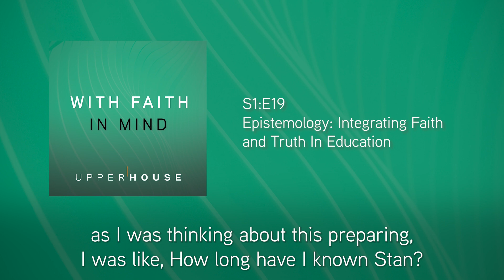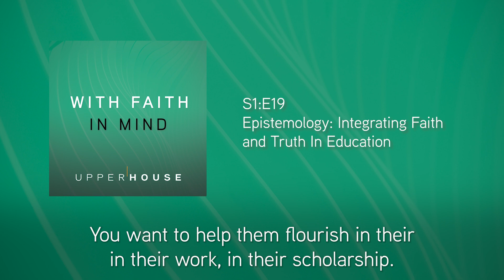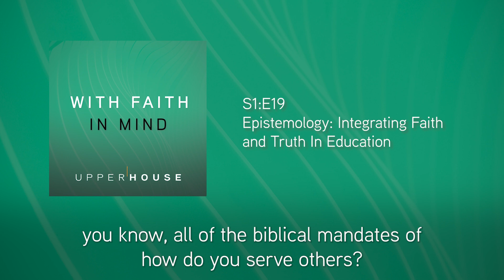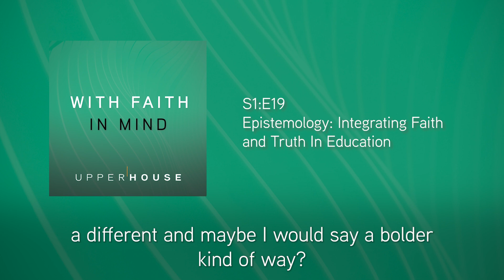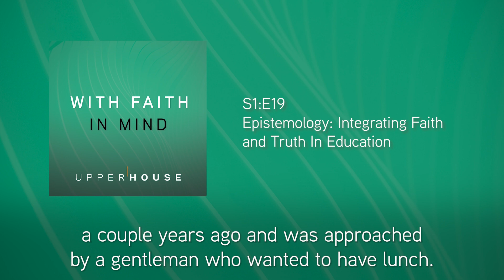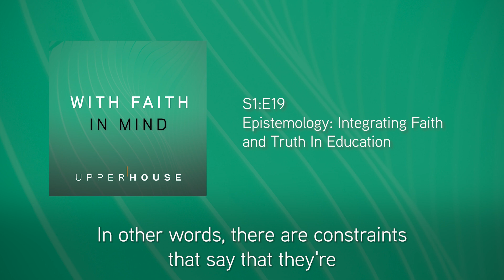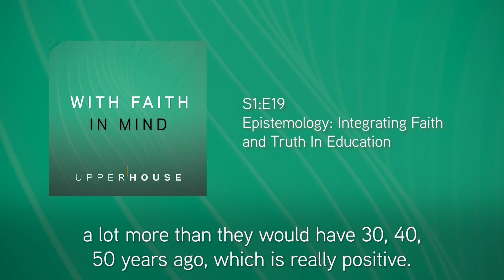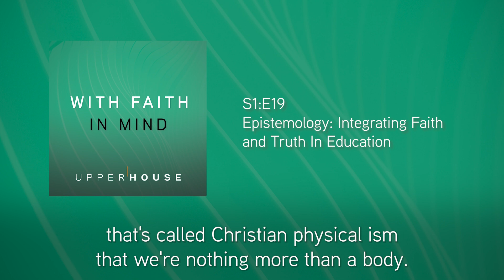Faith & Truth In Education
With Faith in Mind S1: E19 - Stan Wallace, President & CEO of Global Scholars, joins John Terrill to talk about the integration of faith in the secular university.

With Faith in Mind is produced at Upper House in Madison, Wisconsin, and hosted by Director of University Engagement Dan Hummel and Executive Director John Terrill. Jesse Koopman is the Executive Producer. Upper House is an initiative of the Stephen & Laurel Brown Foundation.